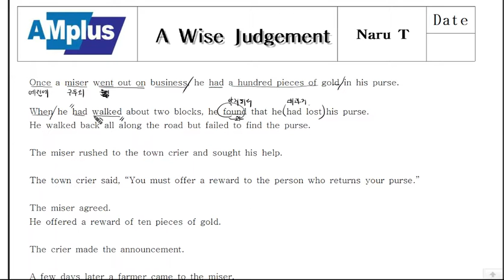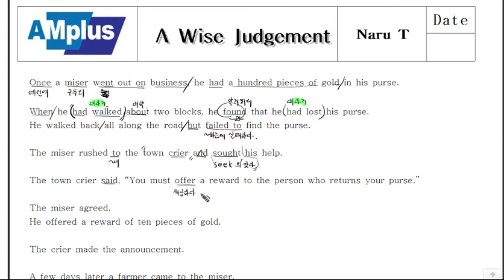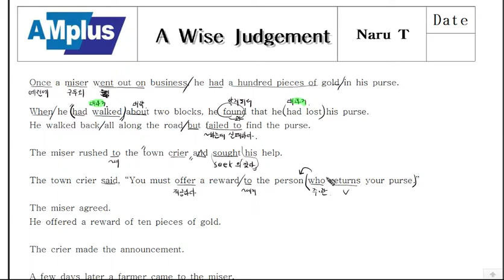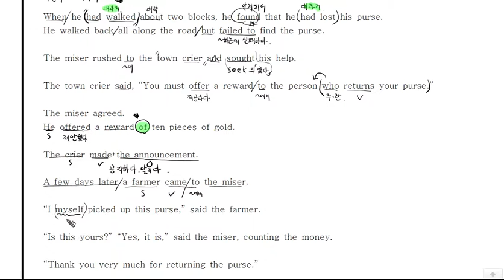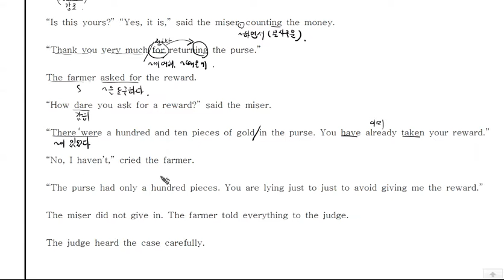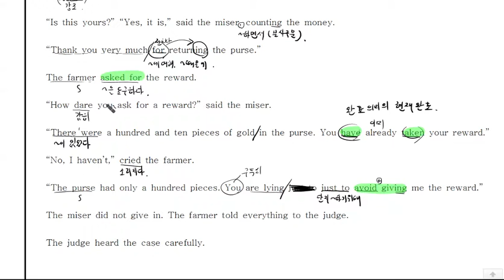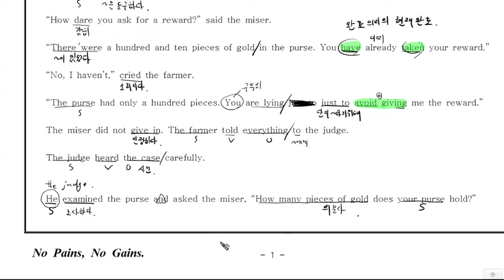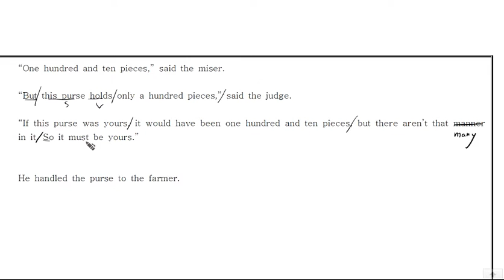양영샛별중2 5과 A Wise Judgement